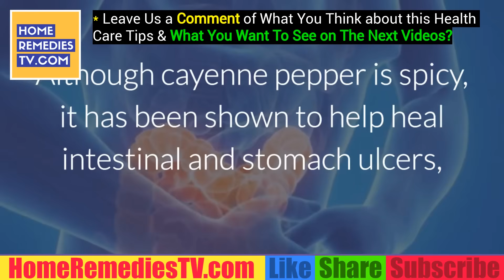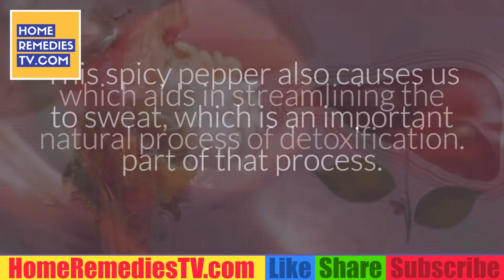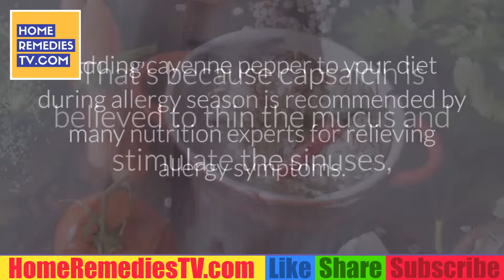Stabilize BLOOD Pressure w This AMAZING Ingredient! MUST ADD to Your Diet to REDUCE Blood Pressure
11 Foods Scientifically Proven To Lower Your Blood Pressure. High blood pressure affects 70 million U.S. adults. Check out this list of foods that can help lower blood pressure and reduce your risk of heart disease.

High blood pressure, aka hypertension, is the stealthy, sometimes invisible killer of millions of people in the United States and around the world every year. Often, you won't feel a thing for years, even decades, while the damage to your cardiovascular system mounts. Finally, one day, when blasting through a workout or simply relaxing, it happens—a heart attack or stroke that either ends or forever alters your life.

This condition affects one in three Americans, and once their blood pressure rises, it's very hard to bring down. For most people, this involves relaxing and sleeping more, exercising regularly, taking medications daily, and perhaps hardest of all, changing eating habits. The cruel twist? Feeling stressed by all of this will only make things worse.

Normalizing blood pressure is one of the most important things—if not the most important thing—you can do to improve your health and increase your life span. Fortunately, there are alternatives to popping pills: Many foods can lower blood pressure naturally. Rather than cutting things out, science shows that you can really benefit from adding these into your diet.

1 BEETROOT

Nitrates and nitrites are compounds that play a big part in our metabolic system. The influence they have can be quite confusing, but it's definitely worth understanding if you've got blood-pressure problems.

Many believe nitrates and nitrites are unnatural, although that's not actually the case. They are commonly added to foods as preservatives, but they are also naturally produced by your body for saliva. Nitrates and nitrites can be converted into two different compounds: nitrosamines (very bad) or nitric oxide (very good).

Nitrosamines are produced when nitrites are exposed to extremely high temperatures. Think frying nitrites in preservative-loaded bacon, or the nitrites in cigarettes. Most of these increase your risk for cancer.

Nitric oxide (NO), on the other hand, acts as a signaling molecule, one that is typically beneficial to health. It gives signals to the cells in your arteries, telling them to soften and relax. This action greatly improves vasodilation, which reduces blood pressure.

For this reason, nitrate-rich foods that are not exposed to very high heat are beneficial because they can become nitric oxide. What most don't realize is that vegetables are the largest source of nitrates in the human diet.

Beetroot is the best of the bunch, with most research focusing on beetroot juice supplementation. A 2013 review looked at the results of 16 clinical trials on the topic, and found that beetroot juice intake reduces blood pressure by 4-10 mmHg in just a few hours. A reduction of at least 5 mmHg in blood pressure reduces your risk of a fatal stroke by 14 percent and cardiovascular disease by 9 percent.

2 GARLIC

Did you know garlic was not historically used for cooking?

Throughout history, garlic's main use was for health and medicinal purposes. This has been documented by major civilizations such as the ancient Egyptians, Babylonians, Greeks, Romans and Chinese. The active ingredient in garlic is allicin, a sulphur compound formed when a garlic clove is crushed, chopped or chewed.

Several human studies have shown that supplementing with garlic significantly lowers elevated blood pressure. One study even found garlic was just as effective as prescribed medications after 24 weeks.

Considering that garlic also reduces low-density lipoprotein (LDL) cholesterol by 10-15 percent, adding more to your diet is an absolute necessity, in my opinion. These results have been seen with supplementation of 600-1,200 milligrams per day—equal to eating at least two garlic cloves daily.

There is one strong side effect though: garlic breath!

3 FISH OIL

Fish oil refers to the natural fatty acids found in certain fish species. These fatty acids—such as omega-3 fats—are extremely beneficial to human cardiovascular health. Many human trials and reviews have found fish-oil supplementation to be an effective treatment for high blood pressure. However, benefits are only seen in people with existing hypertension.

The mechanism of effect is not clear, but most experts believe it has to do with the omega-6: omega-3 ratio. Essentially, having more omega-3 fats in your diet (compared to omega-6 fats) is better for your heart health. A 1:1 ratio is linked with much healthier and stronger blood vessels.

Our ancestors were thought to have a ratio of between 1:1 and 4:1 (omega-6:omega-3). However, due to the heavy use of vegetable oils today, the average Western diet has a ratio of 16:1 In other words, for every 16 grams of omega-6 fats consumed, we consume only 1 gram of omega-3.